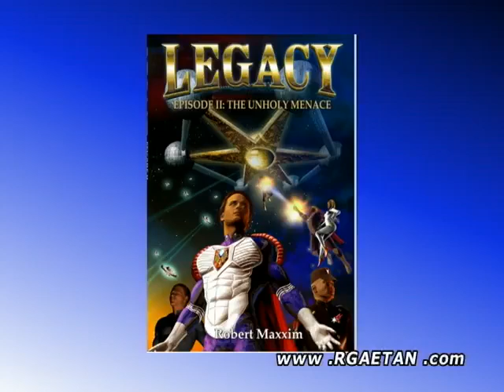Robert Maxxim 7 6 17